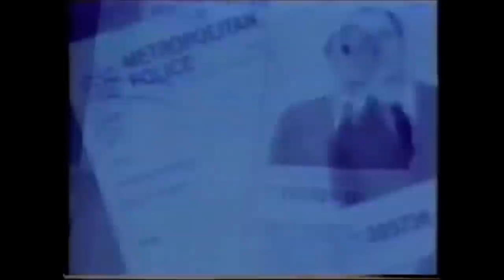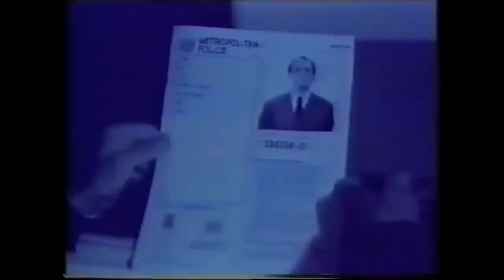Canned Carrott Series 1 All The Detectives Sketches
All The Detectives sketches from Canned Carrott   Series 1. Sorry about the quality but don`t let that spoil your fun just enjoy some Briggs And Louie.